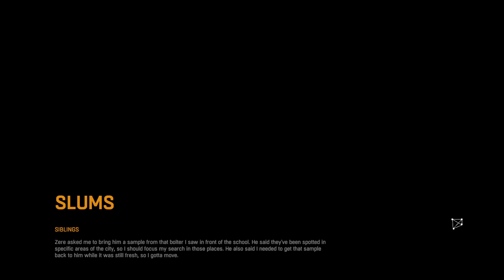DYING LIGHT Walkthrough Gameplay Part 6 - SCHOOL!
Welcome to the campaign of dying light one. This already seems like a really fun game to try out so if you guys enjoyed this and want more consider liking this video and subscribing to the channel and then if you could tell at least ten people about my channel the channel that would be great!